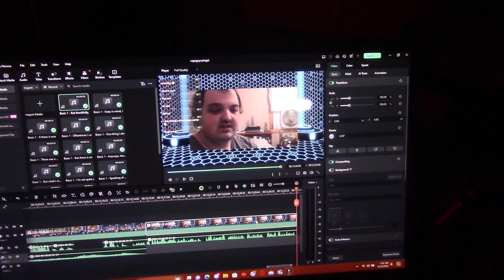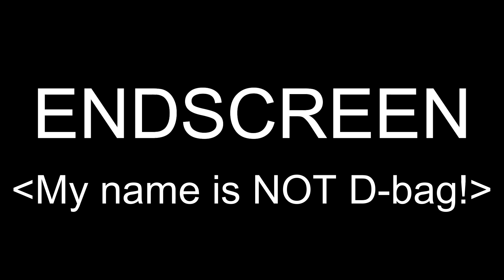M-Page gets HUMILIATED in Wheel of Fortune | Twitch Highlights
Contains language and AI usage

M-Page is so DONE* with Twitch, and the final straw was all the shame, embarrassment, and humiliation he experienced during his Wheel of Fortune stream on June 20th!

*with the exception of Wild Card and Friends